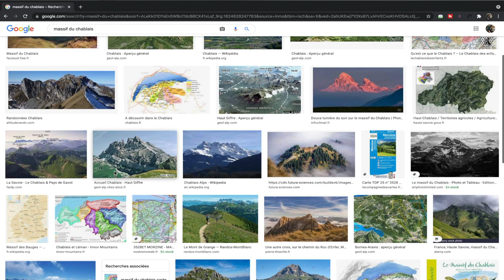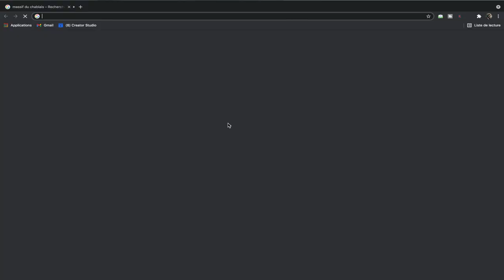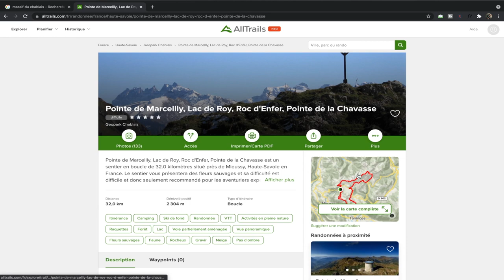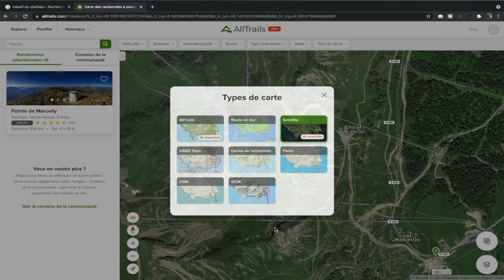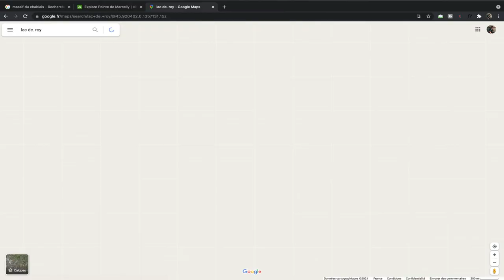Mon secret pour TROUVER les PLUS BELLES RANDO pour organiser tes voyages (bivouac/vanlife)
Je t'explique en 3 étapes comment optimiser tes weekends pour en profiter le mieux. Entre autres, je vais te parler de Alltrails, un site formidable pour trouver des randonnées originales

N'oublies pas le petit pouce bleu si t'as aimé cette vidéo, ca m'aide beaucoup !

SOUTIEN MOI EN COMMANDANT UN DE MES TIRAGES PHOTOS :

met la cloche si t'as lu jusqu'ici !